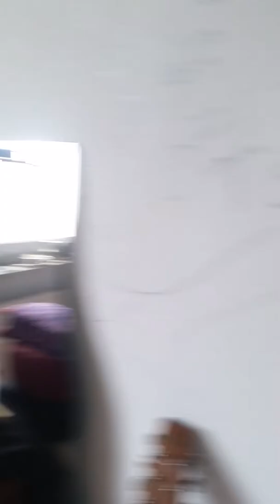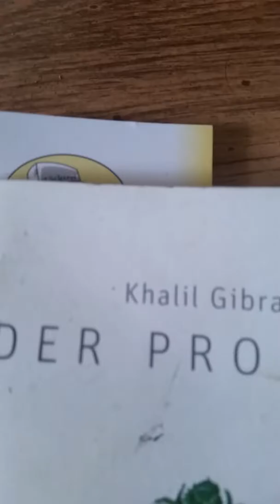120sberlin extra I 02109102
taller de so i jog's
klangraumwerkstatt spielraum schafft freiraum berlin friedrichshain